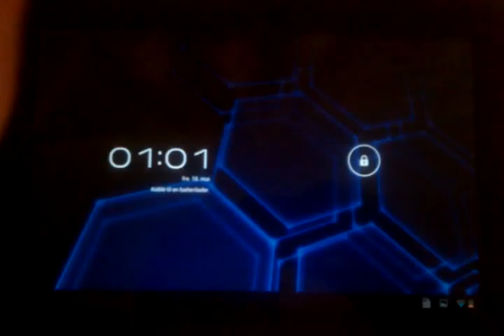Android 4.0 easter egg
You probably already knew about the "hidden image" in Android that "illustrates" the current version - however, did you know the secret of the one for Ice Cream Sandwich?